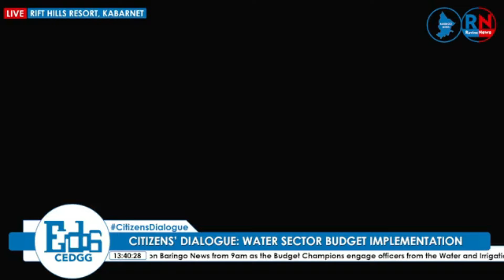Director for Water and Irrigation Noah Chepwarwa: We need to create water policy plans.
Baringo County Director for Water and Irrigation Noah Chepwarwa: We need to create water policy  plans in order to benefit more people.

1. Mombasa County News
2. Kwale County News |
3. Kilifi County News |
4. Tana River County News |
5. Lamu County News |
6. Taita/Taveta County News |
7. Garissa County News |
8. Wajir County News |
9. Mandera County News |
10. Marsabit County News |
11. Isiolo County News |
12. Meru County News |
13. Tharaka-Nithi County News |
14. Embu County News |
15. Kitui County News |
16. Machakos County News |
17. Makueni County News |
18. Nyandarua County News |
19. Nyeri County News |
20. Kirinyaga County News |
21. Murang'a County News |
22. Kiambu County News |
23. Turkana County News |
24. West Pokot County News |
25. Samburu County News |
26. Trans Nzoia County News |
27. Uasin Gishu County News |
28. Elgeyo/Marakwet County News |
29. Nandi County News |
30. Baringo County News |
31. Laikipia County News |
32. Nakuru County News |
33. Narok County News |
34. Kajiado County News |
35. Kericho County News |
36. Bomet County News |
37. Kakamega County News |
38. Vihiga County News |
39. Bungoma County News |
40. Busia County News |
41. Siaya County News |
42. Kisumu County News |
43. Homa Bay County News |
44. Migori County News |
45. Kisii County News |
46. Nyamira County News |
47. Nairobi City County News |